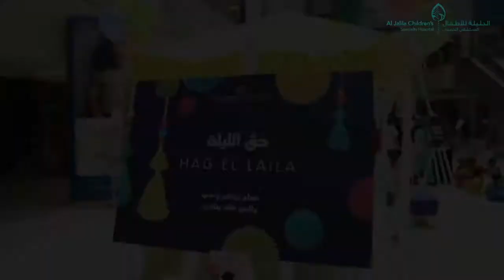Haq El Laila celebration at Al Jalila Children's احتفال الجليلة للأطفال بمناسبة حق الليلة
احتفلت الجليلة_للأطفال بمناسبة "حق الليلة" من خلال مجموعة من الأنشطة الممتعة والمسلية، والتي تضمنت أيضاً نصائح للأطفال حول المأكولات والأغذية الصّحية التي يمكن تناولها خلال الاحتفالية بهذا التقليد التراثي المفرح. كما زارت المذيعة المحبوبة غزالة مبارك مع مجموعة من الصغار بالزي التقليدي عدد من الأطفال المرضى في المستشفى، وقامت بتوزيع الحلويات والمكسرات الصحية والهدايا على الأطفال في غرفهم وسط الأهازيج والأغاني الشعبية التقليدية، ورسمت البهجة على وجوههم مع عائلاتهم.

AlJalilaChildrens celebrated the traditional occasion of ‘Hag El Laila’, which marks the 15th of the month of Shabaan in the Islamic calendar and is symbolically observed in preparations for Ramadan. Traditionally, during HagElLaila, children would go knocking on the doors of neighbours to collect sweets, nuts, and other treats in a sign of camaraderie among the community. At Al Jalila Children’s, activities for the day included healthy-snack stations organised by the Nutrition Department and traditional games for children. Children dressed in traditional Emarati attire visited our young patients in their rooms to spread the joy and laughter while giving them gifts.